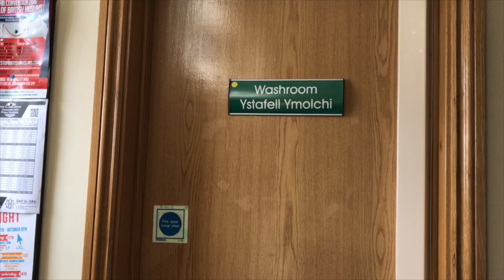EXTREME BOTTLE FLIPPING! (Lota edition)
Had so much fun filming this with my boy Raz, his content is probably the funniest out there!